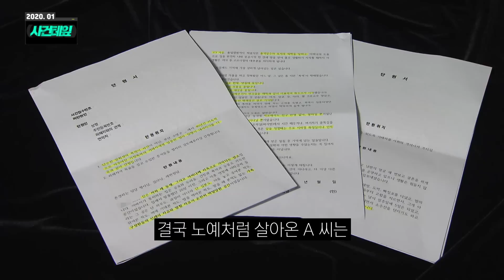"지옥의 문으로 들어가는 기분..." 39년간 가정폭력을..